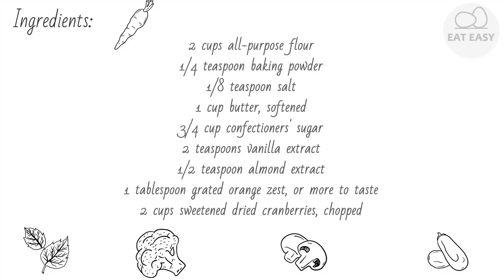Citrus Shortbread Cookies SIMPLY!